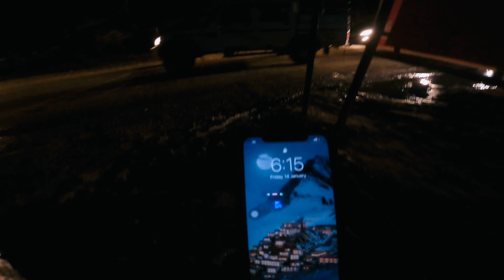Narkanda To Rampur Bich Me Huaa Blast 💥💥 😱! Winter Spiti Day 6 !Part 2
Follow me on Instag for live updates